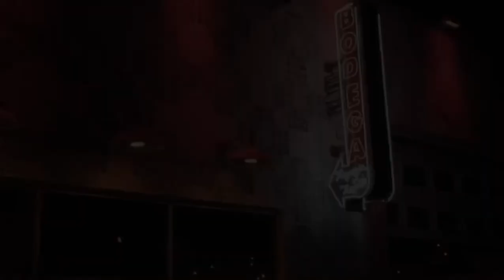Model Volleyball 2019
Make the right choice & choose Bodega to host your next private fiesta!